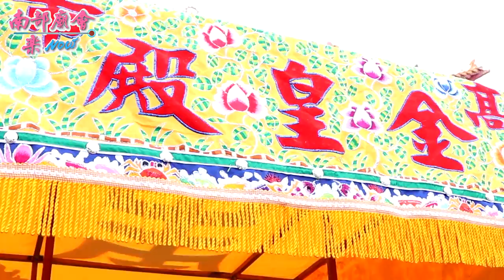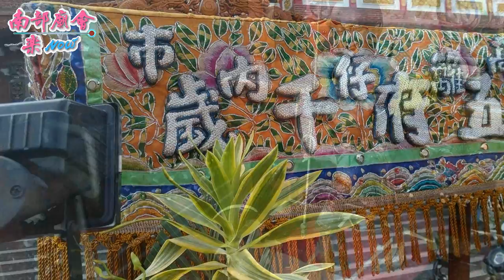高雄大寮昭明金皇殿入火安座平安繞境 ~ 過境參拜觀音寺